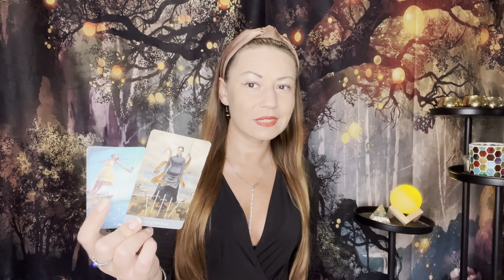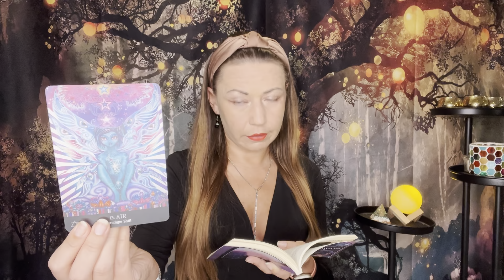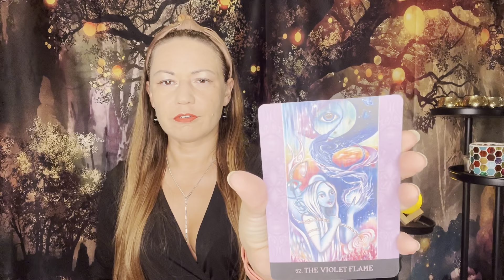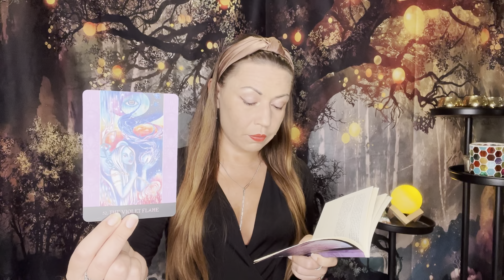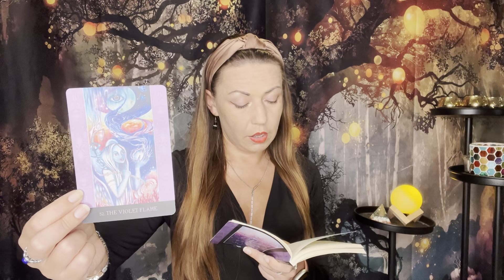TWIN FLAME Full Moon Update | DM is excited for what comes next, DF surrenders to the energy flow 🎑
Twin Flame energy check-in, a timeless message for the divine counterparts from the Divine.